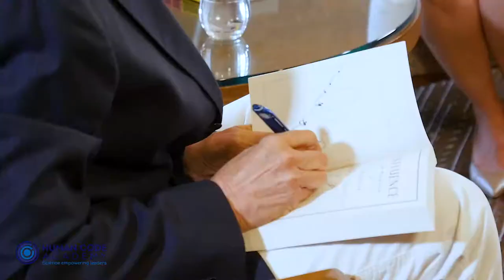Human Code Academy Interview with Robert Cialdini | Tempe, Arizona, 2019 | iStudios Media, Phoenix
Non-verbal intelligence is a prerequisite for success both in one's professional and personal life."
Human Code Academy came all the way from Mosco, Russia to Phoenix, Arizona to interview Robert Cialdini.

Besides shooting this interview with three cameras, we edited this in a day and we were able to publish this right away and make our client, surprised.
That's the impression we want to make on each and every client of ours.

iStudios Media, Video Marketing and Production company based in Phoenix, Arizona.